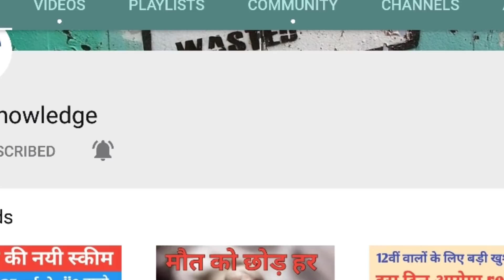हाई अलर्ट : मौसम विभाग की भारी चेतावनी- अगले 3 दिन भारी बारिश | weather rain Strom news today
heavy rain in UP, mumbai, Bihar, delhi, gujrat - weather news today update

heavy rain alert weather news today mausam samachar